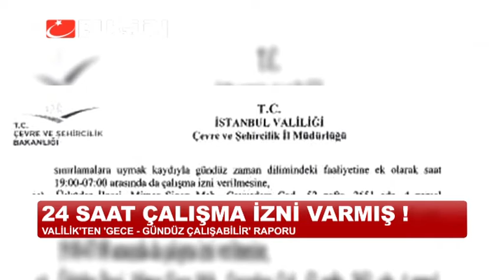FACİADAN GERİYE ACI DOLU HİKAYELER KALDI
10 işçi geride gözleri yaşartan hayat hikayeleri bıraktı. Kimi ev kredisini ödemek, kimi okumak, kimi de evini geçindirmek için asgari ücretle çalışmaya başlamıştı. Yürekleri yakan feryat, iki oğluyla aynı inşaatta çalışan ve kazadan kılpayı kurtulan babadan geldi.